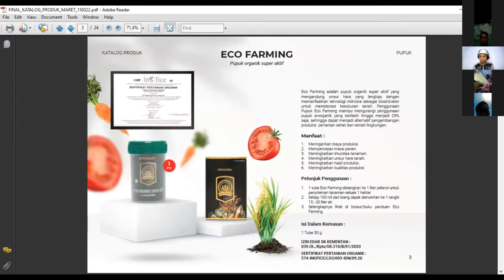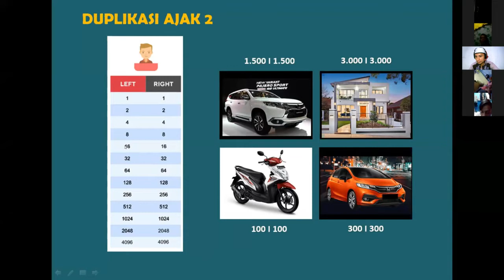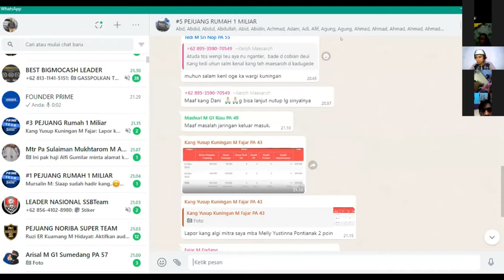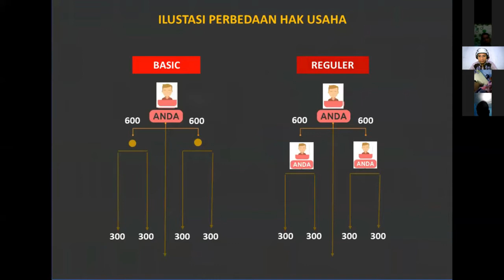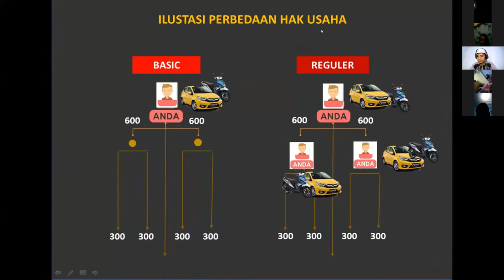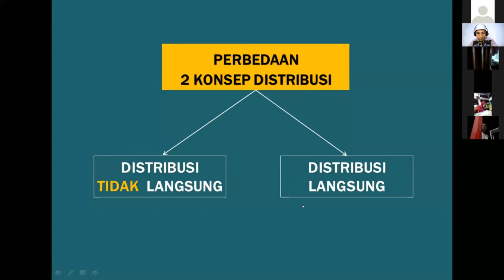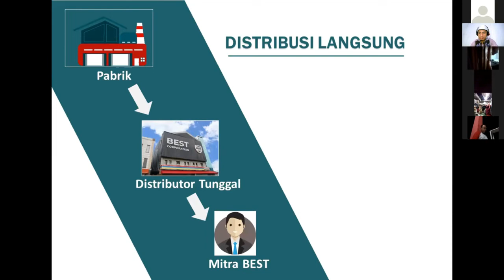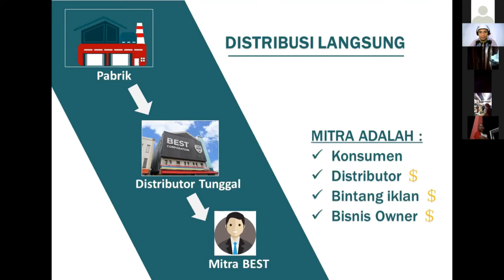TANYA JAWAB PERTANYAAN CALON MITRA SEMINAR ONLINE ZOOM 5 NOVEMBER 22